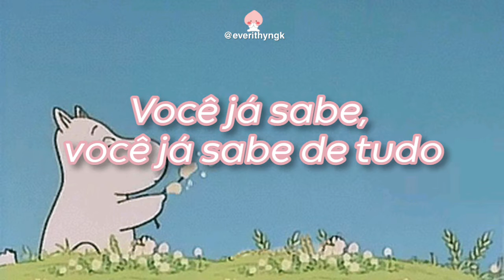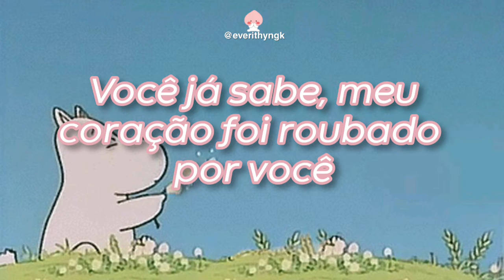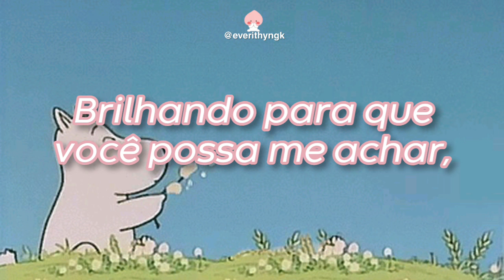[PT/BR] April - Luv me (x3) legendado/tradução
cr. fyeahkpopsongs